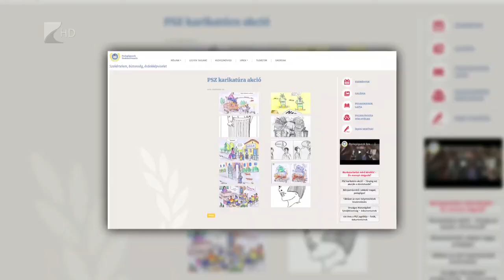Demonstrációt hirdethet a PSZ - Kölcsey Tv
Az oktatási kormányzattal folytatott sikertelen tárgyalások után demonstrációsorozatot hirdethet meg ősszel a Pedagógusok Szakszervezete, amely továbbra is az egyeztetésre és együttműködésre törekszik. Az érdekképviselet mások mellett a bérek emeléséért és az óraszámok csökkentéséért küzd.